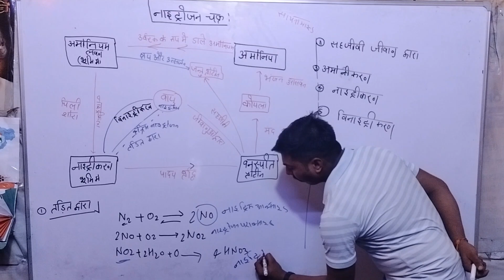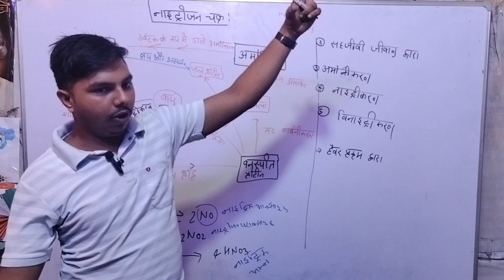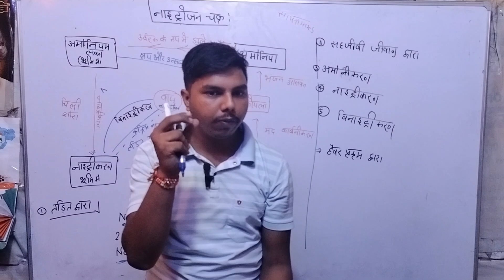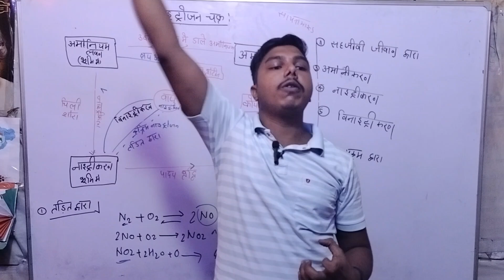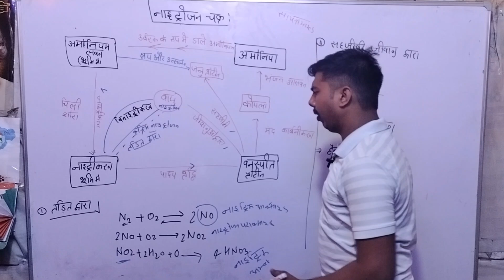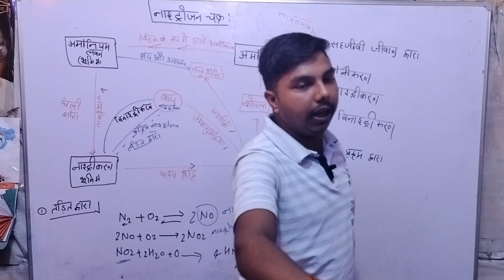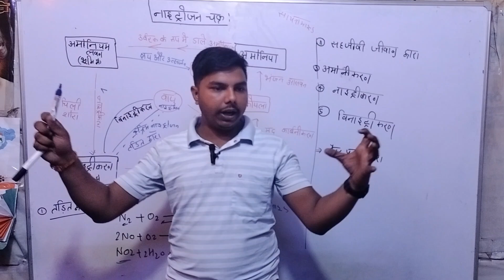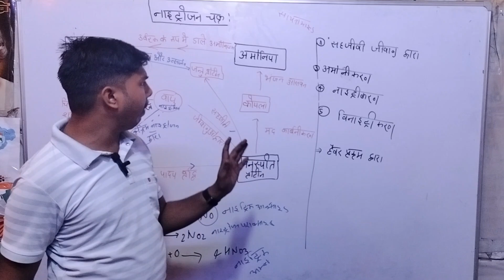12th agriculture⏰ chemistry ⚗️ ll नाइट्रोजन चक्र ll Nitrogen cycle ll🥉chapter 16 🚨⚗️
12th agriculture chemistry ⚗️ ll प्रयोगशाला में नाइट्रोजन गैस बनाने की विधि/chapter 16

12th agriculture chemistry nitrogen gas